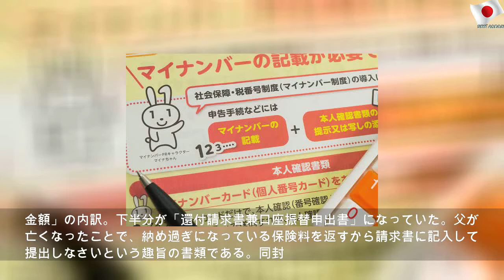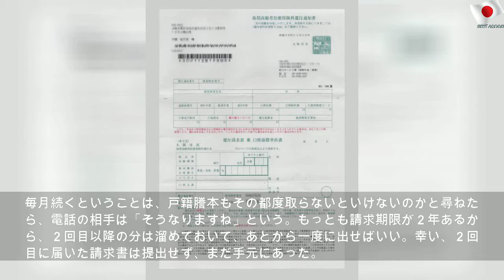うんざり、マイナンバー何のため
2019年11月4日月曜日
うんざり、マイナンバー何のため | Blue Mr